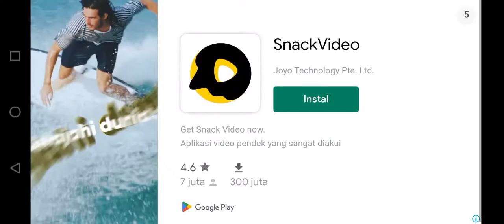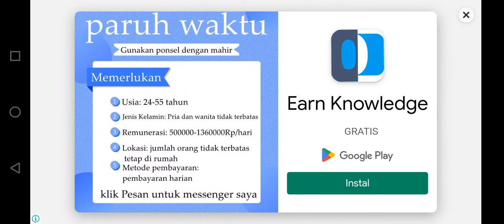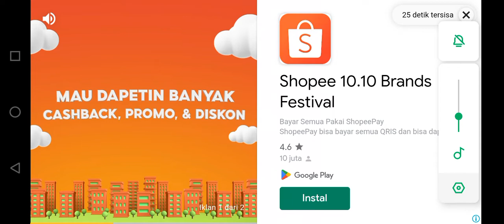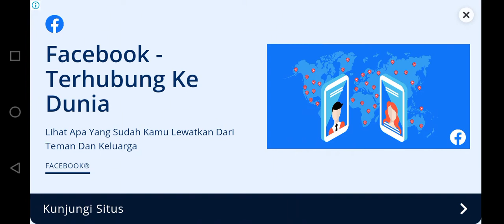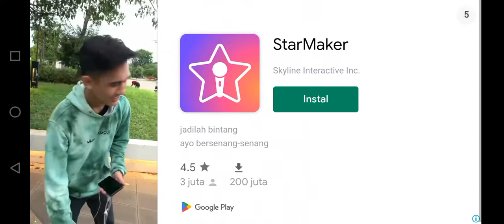game ular naganya Angling darmo